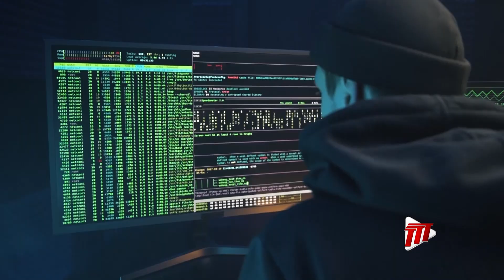UTT Partners With Canadian Embassy To Tackle Cybersecurity Challenges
In 2024, the World Economic Forum reported a sharp increase in phishing and social engineering attacks, with 42% of organisations reporting such incidents.

On Thursday, the University of Trinidad and Tobago joined with the Canadian Embassy in Trinidad and Tobago for a seminar on enhancing cybersecurity resilience through policy, best practices, and capacity building.

Minister of Tertiary Education and Skills Training, Professor Prakash Persad, said the University of Trinidad and Tobago's collaboration with the Canadian Embassy in Trinidad and Tobago was timely, as everyone needs to be aware of cybersecurity risks.

"The bank I'm with but a very, very sophisticated scam was taking place. They were sending you a Whatsapp stating that you need to log in again. And these people are so, they've set up a set of the same bank's accounts all over the place. So once you log in, they get your log in information and they start transferring everything you have from one account to the next to the next to the next, can't be traced."

He said the UTT is actively addressing the issue of cybersecurity, and 24 students are expected to graduate from the university's Master’s degree programme in cybersecurity.

"UTT has a very vibrant cybersecurity master's programme that is training a lot of the people in Trinidad. And, in fact, the professor himself is well known as an expert in the Western Hemisphere, where he is called upon to give advice or to represent the region in many sort of fora."

Canadian High Commissioner Michael Callan highlighted his country's interest in strengthening local cybersecurity.

"We share family connections, we share business connections, we share cultural connections and sometimes we share criminal connections. It's only a five-hour flight from here to Toronto but everyone knows we're just a click or a swipe away. That means that your security is our security. Canada and Trinidad and Tobago are deeply linked and we have a shared interest in keeping all of our communities, on and offline, safe."

Thursday's Cybersecurity Seminar dealt with understanding the threat landscape, human-centred threats, response and resilience, and building a cyber-resilient future.